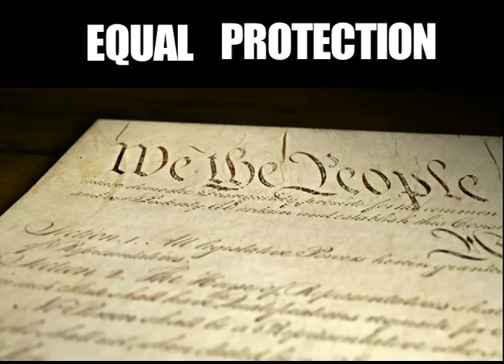Sotomayor Ricci: Pennsylvania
This video was made together with Rob Willington of Willington Media for the Judicial Confirmation Network.